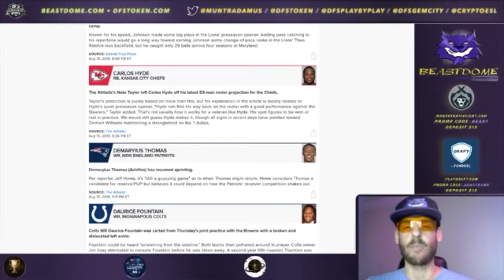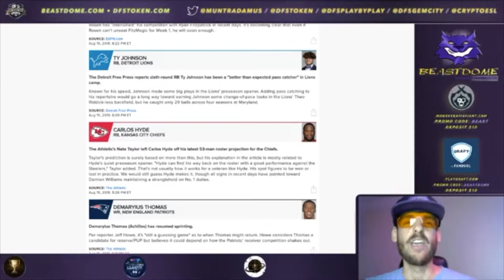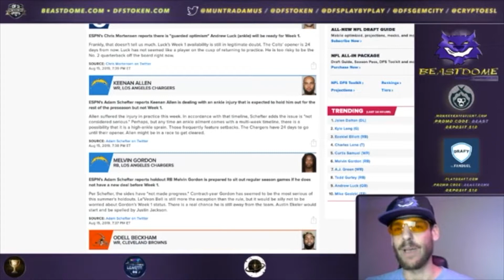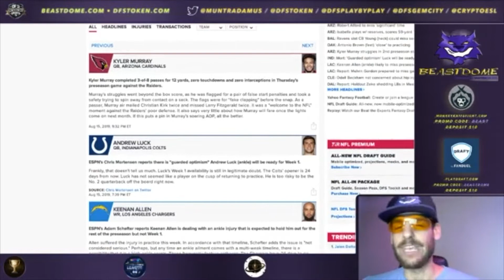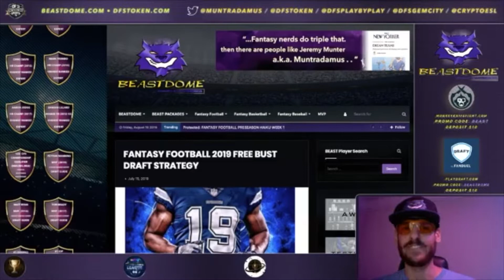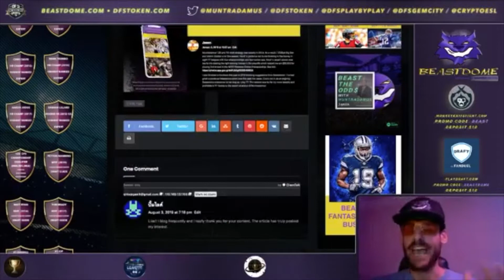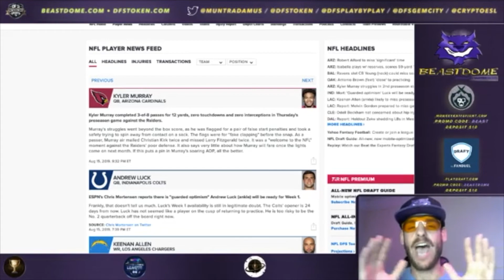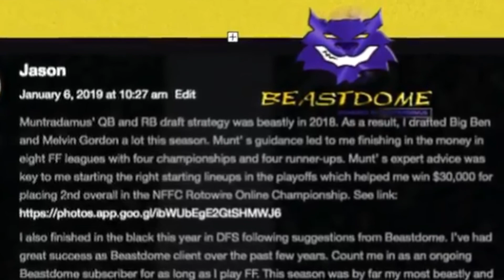BEAST the ODDS Friday - Kyler Murray Melvin Gordon Carlos Hyde Fantasy Football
BEAST the ODDS by Muntradamus